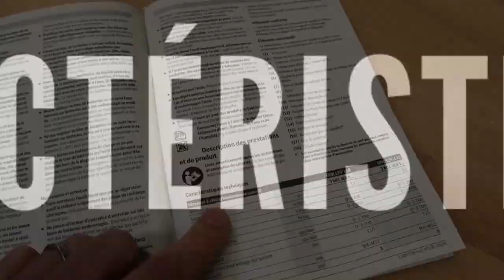Scie Sauteuse Bosch Pro GST 12V-70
Voici une scie sauteuse compacte 12V de chez Bosch Pro, la petite GST 12V-70 alimentée en 12V...
OUTILS & ACCESSOIRES PRÉSENTÉS
ARTICLE COMPLET & COMPARATIF
Tous les détails sur l'article suivant :

RESTONS CONNECTES
Retrouvez mes réalisations, tests, photos… :

A PROPOS
Bricolage-Facile.net : Conseils et astuces en bricolage et outillage : tutos, tests, DIY, palettes… pour tous les passionnés de bricolage, mais pas que….
MENTIONS LÉGALES
Vidéo réalisée en partenariat avec les marques Bosch Professional et BRICOPRIVEE (dotation produit uniquement)
- Fwends by Reed Mathis